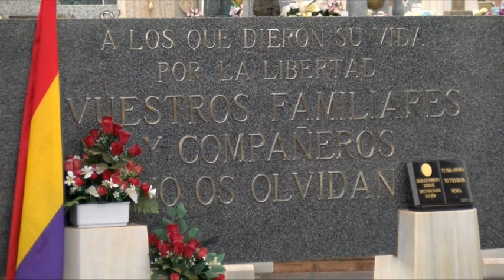IU conmemora el 90 aniversario de la II Republica